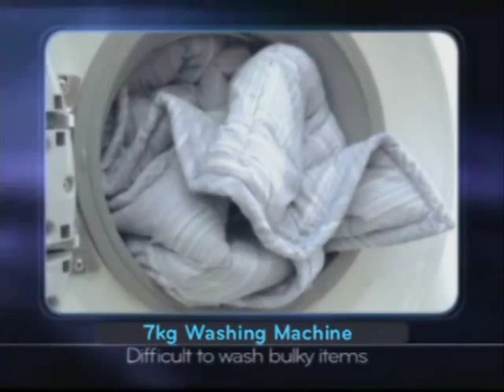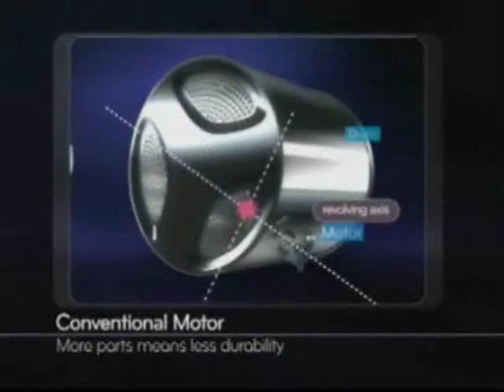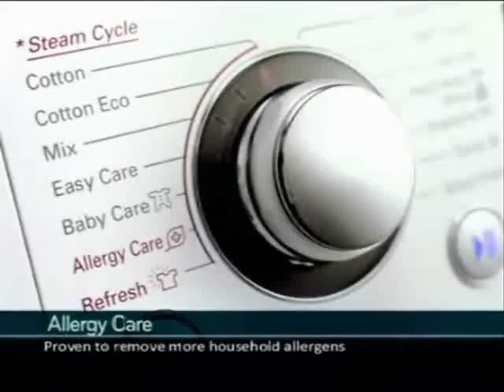lg washing machine Soundtrack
lg washing machine dd (direct drive) and 10 ans garenté motor